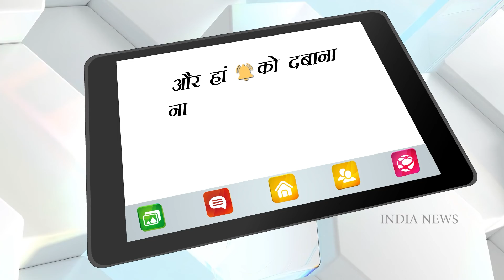Anupama Spoiler: Anupama Pe Laga “LIVE-IN” Main Rehne Ka Aarop!!Gharwalo Ko Manayenge Anupama-Anuj?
In today’s episode; Anupama offers coffee to Anuj. Anuj apologize to Anupama. He accuse himself for Anupama losing her job too. Anupama asks Anuj not to accuse himself as Vanraj is at mistake more. And to know the real and more interesting twist in episode, watch thi video now.